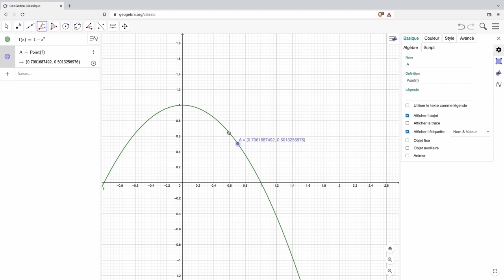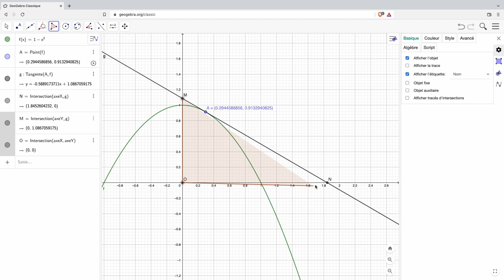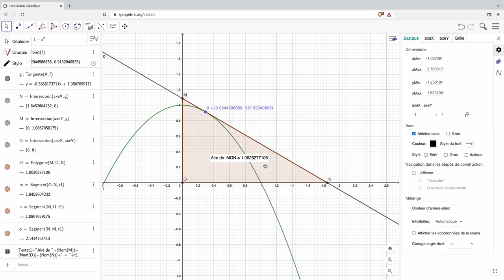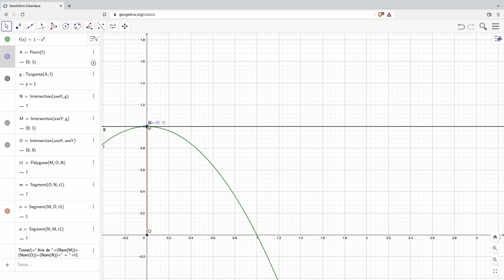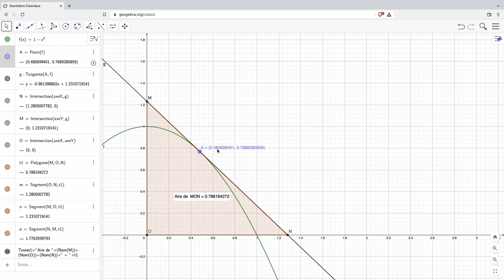Maths 1ere - Corrigé "Parabole, tangente et aire minimale" (Sésamath)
Correction d'un exercice tiré du manuel Sésamath de Première.

Il s'agit d'un exercice d'optimisation avec calcul de dérivées et étude d'une fonction

00:00 Présentation de l'énoncé
01:14 Résolution rapide avec Géogebra
03:57 Equation de la tangente
05:40 Coordonnées de M et N
07:04 Calcul de la surface en fonction de "a"
08:35 Dérivée de la fonction surface
12:24 Signe de la dérivée
14:40 Variations de la surface
14:57 Limite quand "a" tend vers 0
16:00 Conclusion